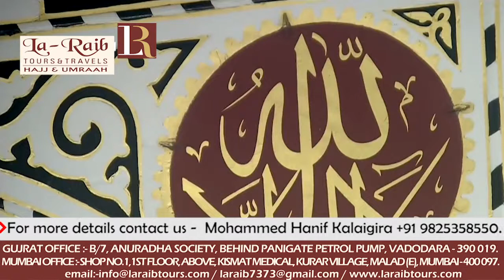25th Ramadan 1439 Madeenah 'Isha Sheikh Hameed